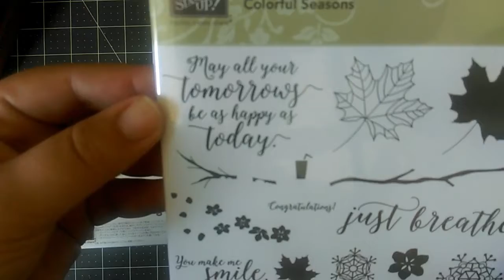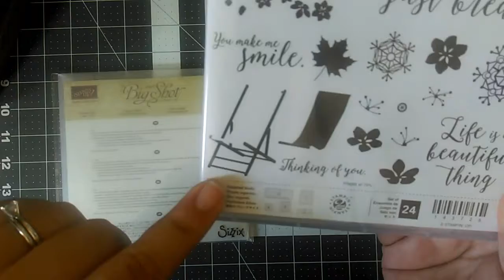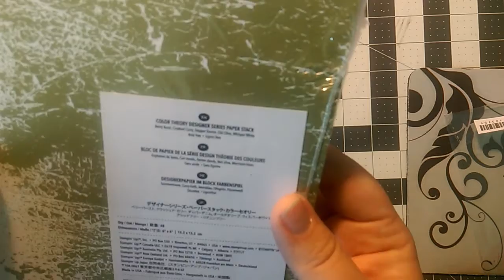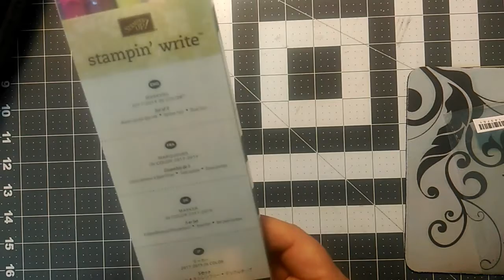Stampin' Up! Haul / Pre Order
Sharing my Stampin' Up! Pre order haul. Some of these items will be available for purchase on June 1st on my website.